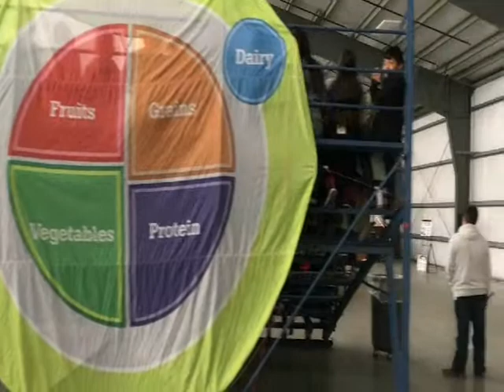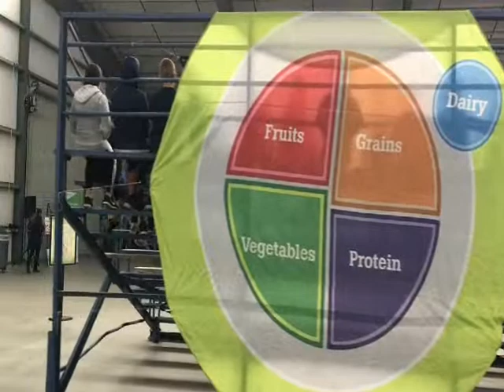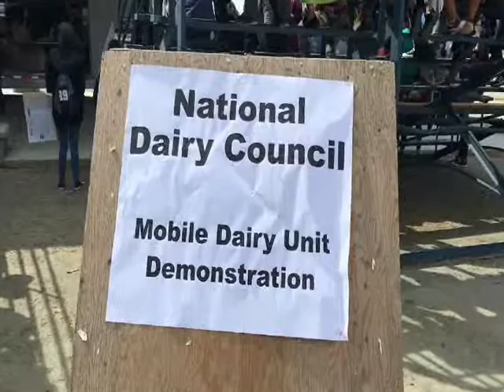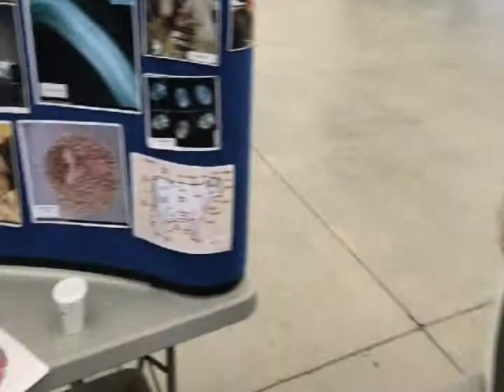Talk Agventure Day To Me! Ep 34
Hello and welcome to another episode of Talk Ag To Me! What a great day at the International Agricenter!